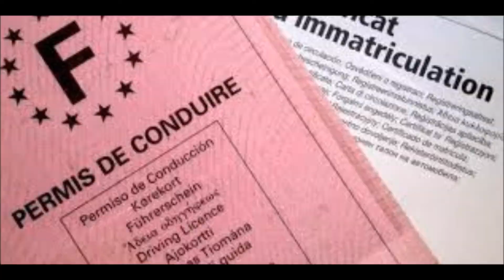MON CV VIDEO ANIMATION BAFA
voici mon cv vidéo,une petite présentation de moi et de mes compétences.
n'hésitez pas à me contacter pour de plus amples informations